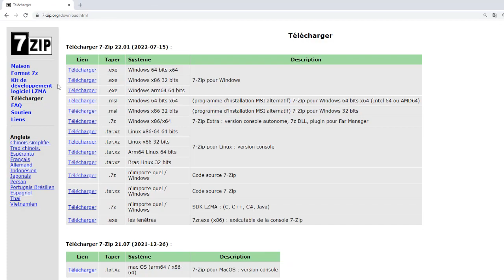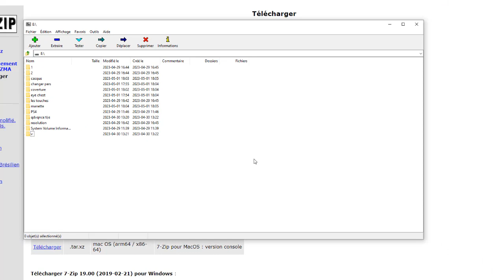Comment supprimer un fichier qui ne veut pas se supprimer sur un disque dur externe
Comment supprimer un fichier qui ne veut pas se supprimer sur un disque dur externe impossible de supprimer fichier

 Cela peut paraître incroyable, mais il y a encore des personnes qui ne savent comment supprimer un fichier qui ne se supprime pas Ce Tuto est destiné à ceux qui veulent y faire leurs premiers pas

Impossible de supprimer un fichier sur disque dur externe
Vous rencontrez des difficultés à supprimer vos fichiers sur votre disque dur externe ? Vous ne savez pas comment y remédier ? Ne vous inquiétez pas, nous allons vous aider à résoudre ce problème et vous montrer comment supprimer vos fichiers en toute sécurité. Alors, restez à l'écoute et découvrez la solution ! Alors comment supprimer un fichier qui ne veut pas ?

C'est assez simple de savoir comment supprimer un fichier qui ne veut pas être supprimé, je vais vous expliquer tous cela en détail

Impossible supprimer fichier disque dur externe
Si vous ne pouvez pas supprimer un fichier sur un disque dur externe, la solution est simple. Vous devez d'abord déconnecter le disque dur externe de votre ordinateur, puis le reconnecter et réessayer de supprimer le fichier. Si le problème persiste, vous devrez peut-être réinitialiser le disque dur externe et le réinitialiser. Il est également possible que le fichier ne soit pas supprimable car il est utilisé par un autre programme ou est en cours d'utilisation. Dans ce cas, vous devrez peut-être arrêter le programme ou le processus qui l'utilise avant de pouvoir le supprimer.

Disque dur externe impossible de supprimer fichier
Ces instructions vous expliquent comment supprimer un fichier qui ne veut pas se supprimer pas à pas
1- Allez sur le disque dur où se trouve le fichier à supprime
2- Sélectionner le fichier à supprimer
3- Cliquez sur 'Accueil', puis sur 'Supprimer'
4- Si le fichier ne se supprime pas même si vous cliquez sur 'Recommencer' alors cliquez sur 'Annuler'
5- Allez sur le site
6- Puis télécharger la version compatible avec votre ordinateur
7- Ouvrez le fichier téléchargé
8- Allez dans le fichier que vous souhaitez supprimer
9- Cliquez sur le fichier à supprimer
10- Cliquez sur 'Supprimer'
11- Confirmez la suppression en cliquez sur 'Oui'
12- Voilà, le fichier a été supprimé avec succès
Alors savez vous comment effacer un fichier qui ne veut pas s effacer, C'est tellement facile que vous l'avez imaginé. N'est-ce pas ?

J'espère que ce Tuto était très utile pour vous et que vous avez appris impossible de supprimer un fichier sur un disque dur externe

Si vous avez des questions sur le sujet 'comment supprimer un fichier qui ne veut pas être supprimé', n'hésitez pas à les poster sur les Commentaires

N'hésitez pas à partager cette vidéo avec vos proches et vos amis pour leur expliquer comment supprimer un fichier qui ne veut pas

Tuto : comment supprimer un fichier qui ne veut pas se supprimer sur un disque dur externe impossible de supprimer fichier

Catégorie : comment supprimer un fichier qui ne se supprime pas

Voir aussi :
Comment supprimer un fichier qui ne veut pas être supprimé